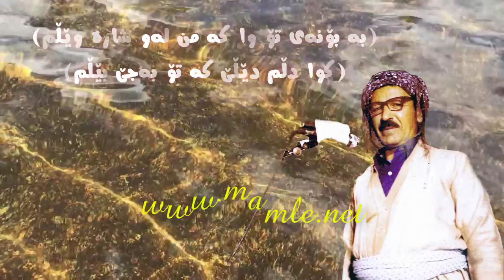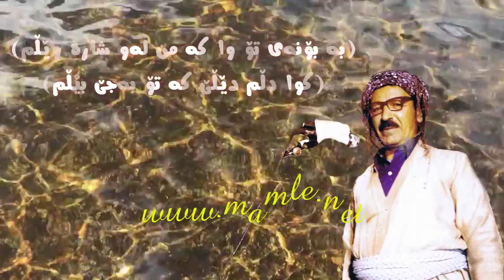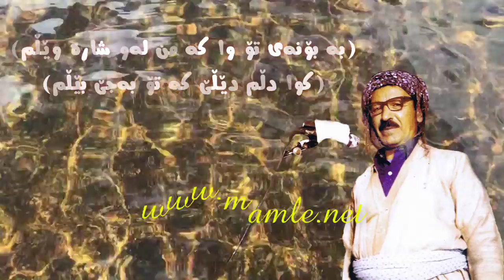Mamle - Be Derbederî - Ba Darbadari yan -بە دەربەدەری یان لە ماڵی خۆم (هەر کوردم) - محەممەد ماملێ